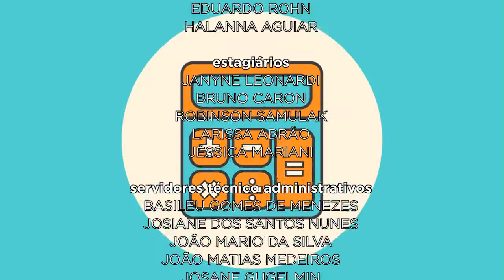Trocando em Miúdos | Bancos - parte 2 (10/10/18)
Você já parou para pensar em como a tecnologia bancária pode facilitar a sua vida? A professora Ana Paula Cherobim explica que o débito automático, os aplicativos de banco e até mesmo o SMS podem modificar seu relacionamento com os bancos!